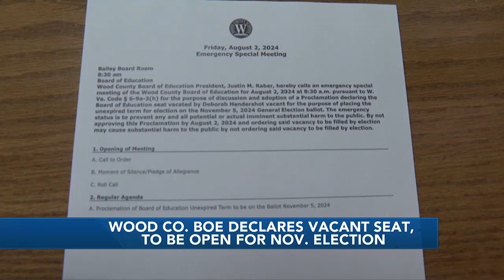Wood Co. BOE declares vacant seat, to be open for Nov. election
The motion passed by unanimous vote and will be implemented.